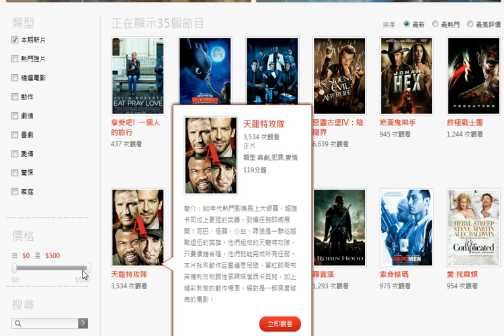網樂通電影通通免費了？